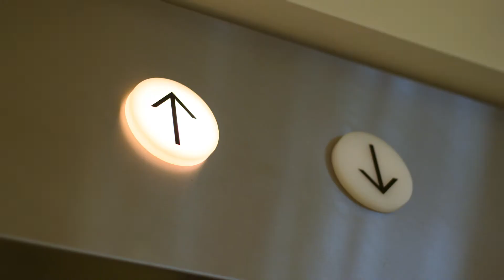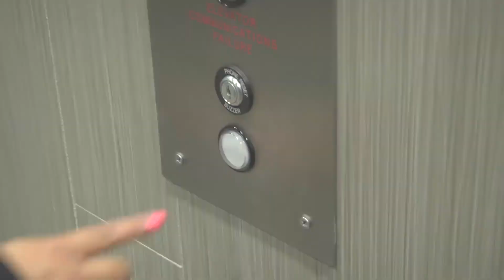FIU Online - Elevate yourself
Having a good elevator pitch is key for landing your dream job. You never know when you will meet the person who has the power to change your professional future, and the elevator pitch is the way to seal the deal. See how FIU students are taking the elevate yourself challenge.